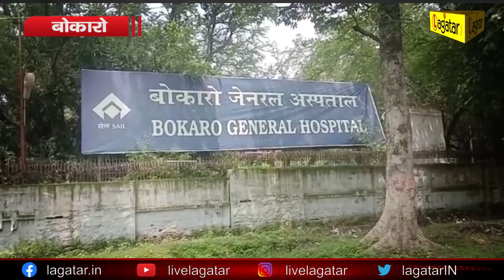Bokaro - सड़क पर पेड़ गिरने से एक युवक घायल || Live Lagatar